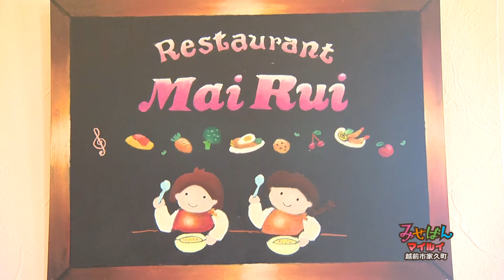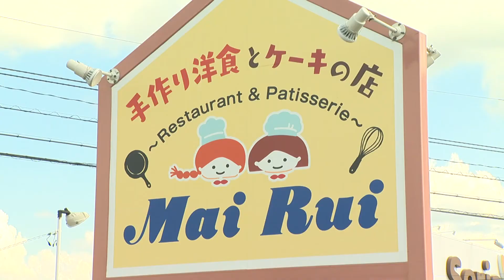［レストラン＆パティスリー］マイルイ／福井県越前市【丹南のお店情報 みせばん】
越前市家久町の、旧国道８号沿いにある「マイルイ」は、
地場産の食材を使ったおいしい手作り料理が食べられるお店。
今年４月に店舗を改修し、新たにパティスリーをオープン！
色とりどり、おいしそうなケーキがずらりと並んでいます。
［2018年9月1日（土）～9月7日（金）］

住  　所　  〒915-0801 福井県越前市家久町46-13-1
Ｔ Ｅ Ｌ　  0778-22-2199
営業時間　10:00～21:00（レストラン11:00～21:00）
定 休 日　  毎週木曜日

丹南のお店情報番組 みせばん（丹南ケーブルテレビ ＝本社 福井県越前市= の放送エリア（越前市･鯖江市･丹生郡越前町）にあるお店を約5分の映像で紹介。現在は自主制作番組「ニュース＆トピックス たん９（9ch）」内で放送。）

【制作･著作】
丹南ケーブルテレビ株式会社